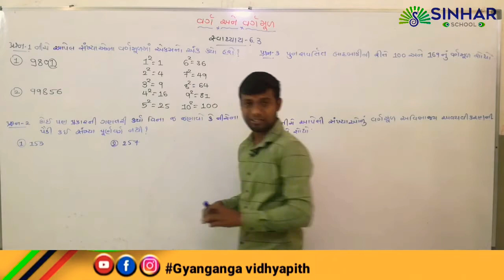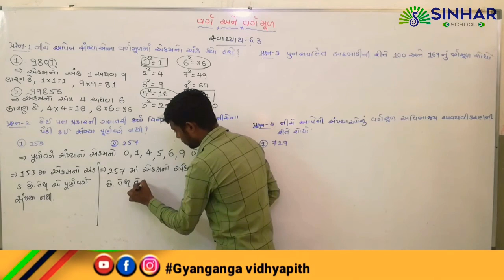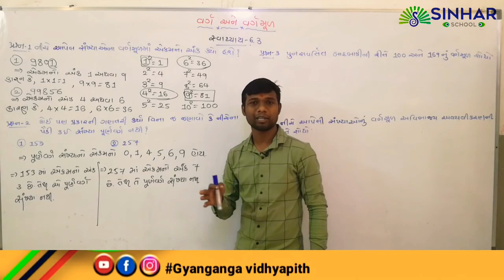|STD 8| MATHS |CH 6| વર્ગ અને વર્ગમુળ|PART 6||PANKAJ RAJPARA||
આભાર.